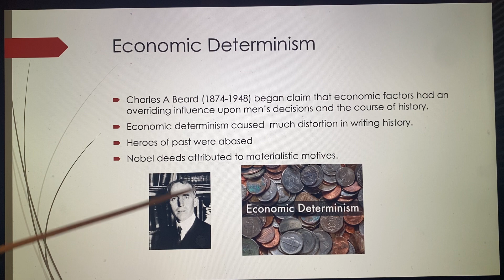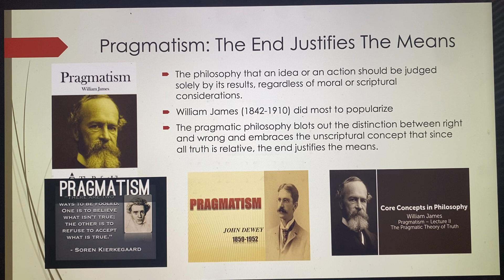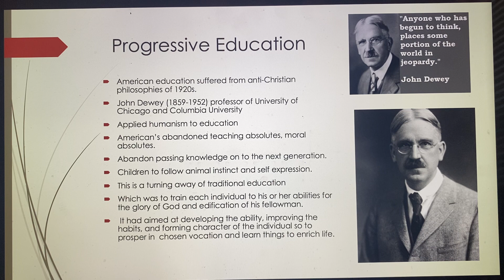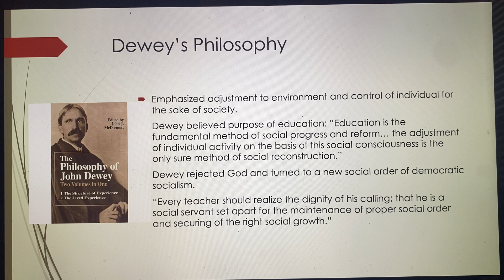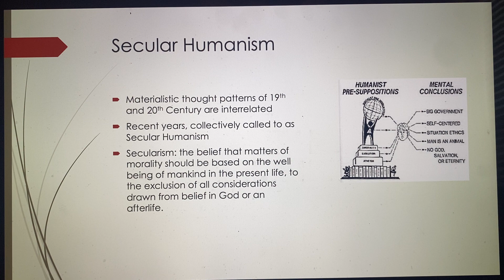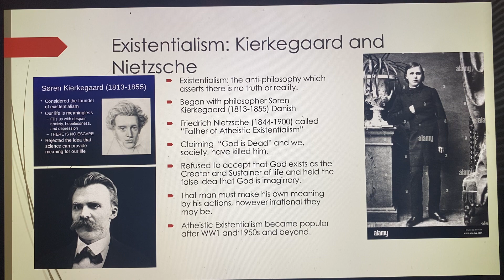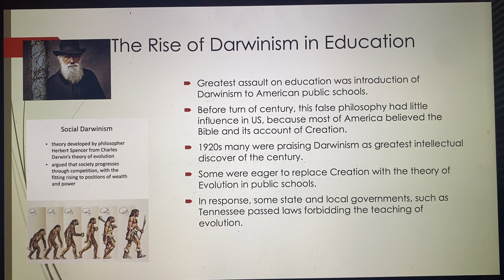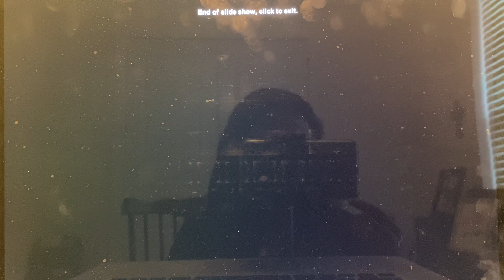US History 23.4 Progressive Education